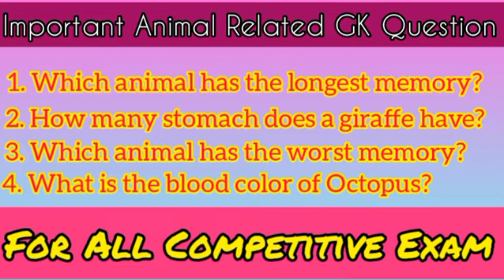Animal Related GK Question|Animal GK Quiz|All Competitive Exam|GK Facts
The whole content of the video belongs to me. People who are preparing government jobs  and curious for knowledge this video is very helpfull and usefull too.